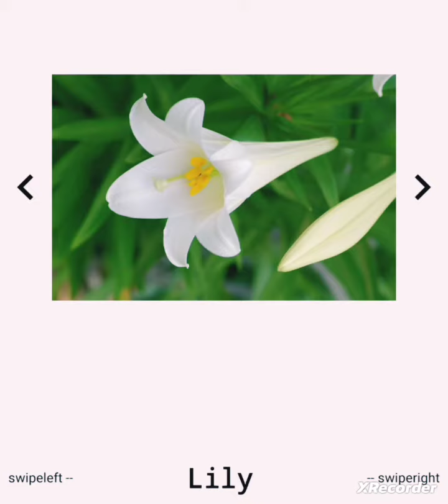Flowers name in English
Flowers name in English. Kids learning.